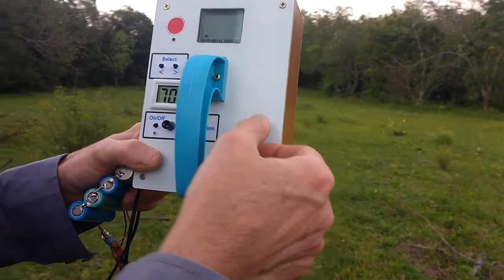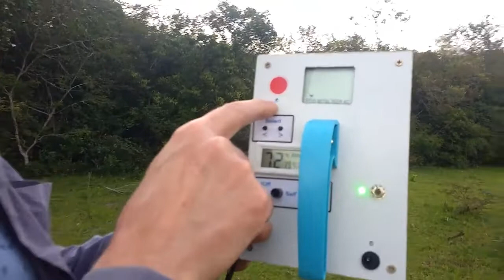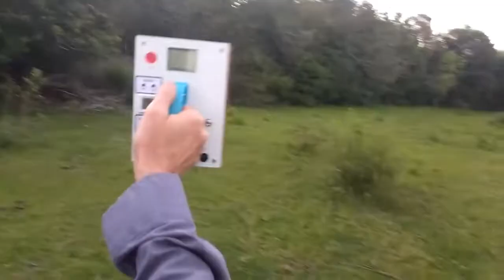Long range locator Takion-97 Teste em campo com o Infravermelho (detector de tesouros)